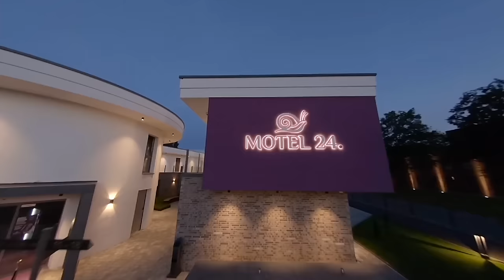Alfa Romeo Giulia Quadrifoglio vs Audi R8 V10 vs Porsche Carrera GTS - Drag Race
Heute seht Ihr zwei Duelle die wir nach den Dreharbeiten aufgenommen habe. Viel Spaß beim Video.